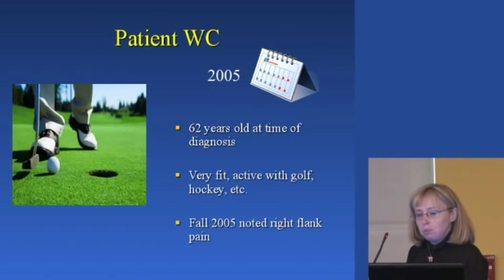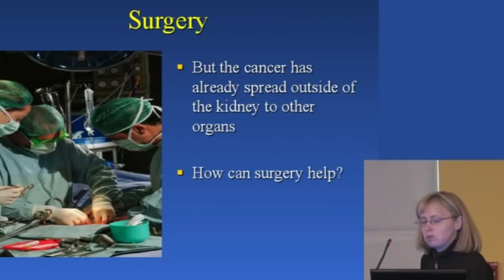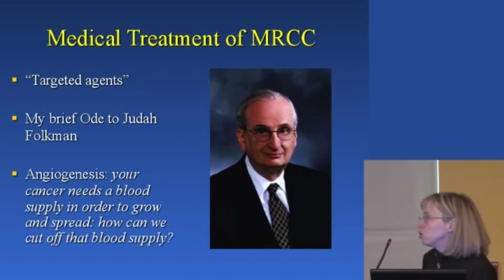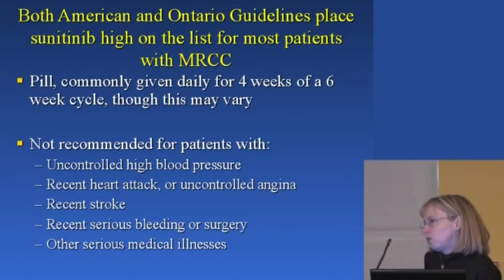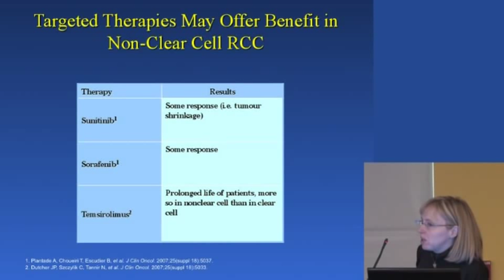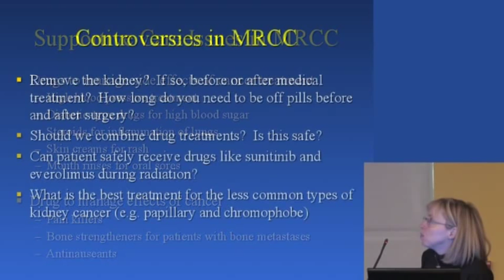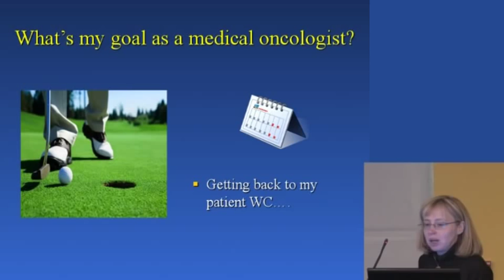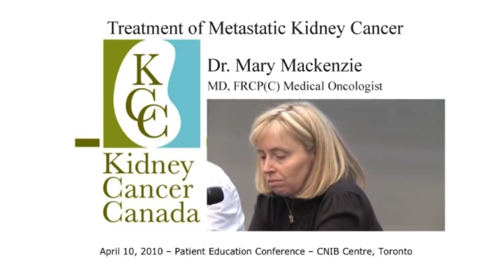Treatment of Metastatic Kidney Cancer - Dr. Mary MacKenzie - Apr 10, 2010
Dr. Mary Mackenzie is a Medical Oncologist in London at the London Regional Cancer Centre. She has a practice with a clinical and research focus on kidney cancer. Dr. Mackenzie speaks about treatment options for metastatic kidney cancer.